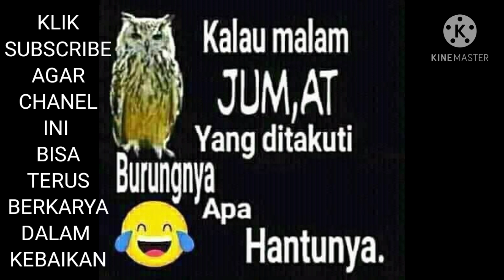JURUS ENTEP SENOK AJUL GEDANG GEUREUYEUM NILEUM?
bab rumah tangga nu berhubungan jeng
teterekelan ka pamajikan
ngajelaskeun waktu jeung rahasia2 na teterekelan